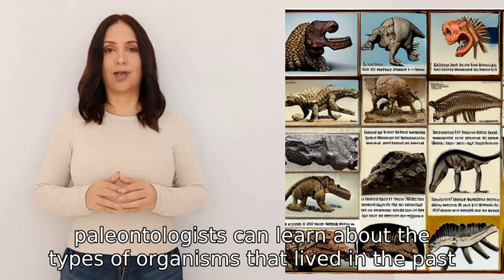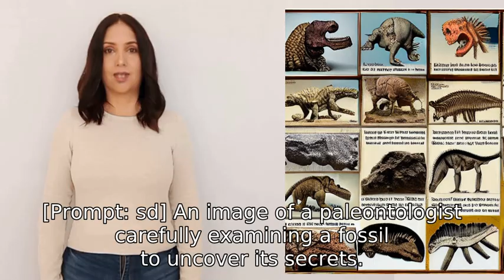Teach me something about paleontology